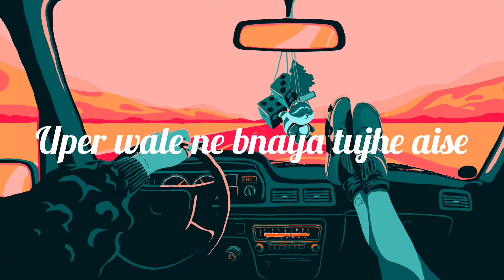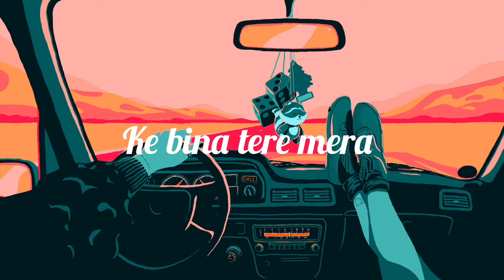Long Drive || Yogi || Deep Ronak || Latest Rap Song 2024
Long Drive ||  Yogi Rajput || Deep Ronak || Latest Rap Song 2024